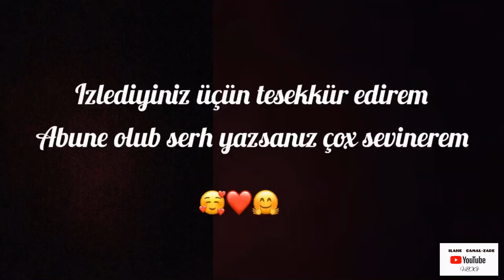HAMAMDA XALCA YUDUM | SURETLENMIS MOTIVASIYA VIDEOSU | USAQ OTAGI TEMIZLIYI | XALCA NECE YUYULUR